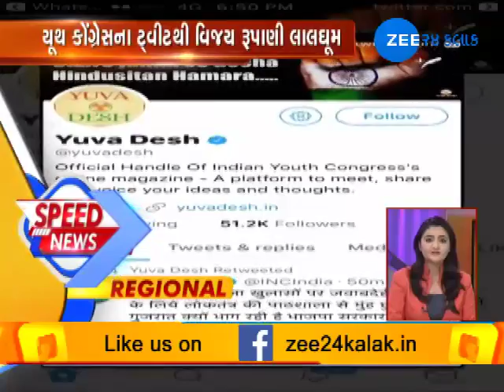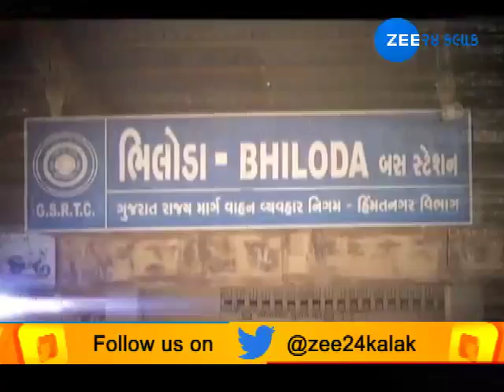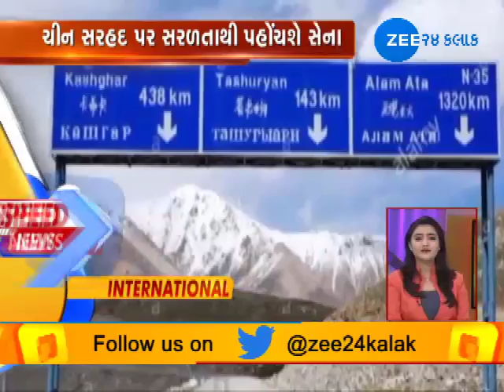22 November 2017 SPEED NEWS